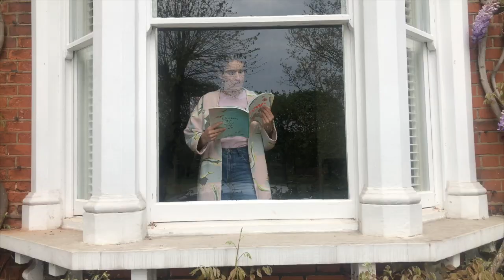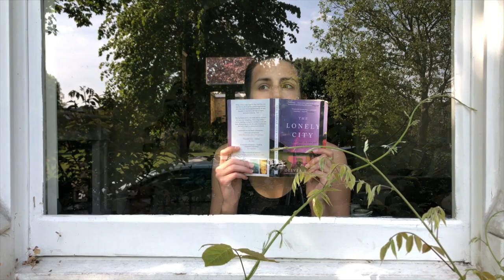Tape 0 - Welcome To The Self Help Tapes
Sharing a piece of my heart with you all today.
From fine art to filmmaking, storytelling has always been my passion. And now, I'm excited to launch my personal project: The Self Help Tapes -
A mental health and wellbeing platform that combines my love for acting and filmmaking with a journey towards inner peace and self-care.
It's been a long time in the making, and I couldn't be more thrilled to finally share it with you all. Wanna get coffee? I do!

My Upcoming Videos:

Tape 1 - The Self Help Tapes: An Introduction.
Tape 2 - Dream Jobs, Rejections, Comfort Zone Blues.